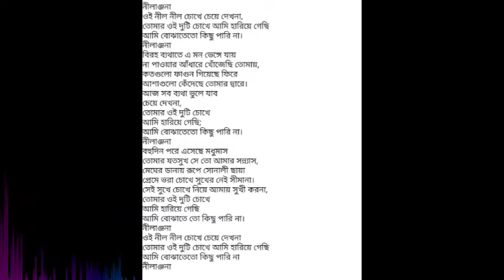Nilanjjana Oi Nil Nil Chokhe(Sheikh Ishtiak) With Lyrics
Artist: Nilanjjana Oi Nil Nil Chokhe
Artist